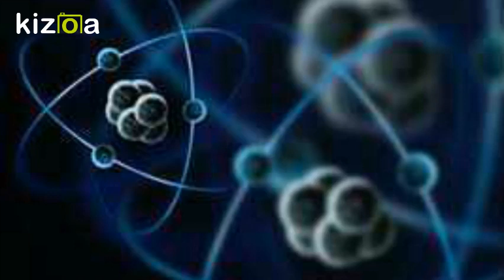Kizoa Movie - Video - Slideshow Maker: Die Metamorphose (The Metamorphosis) Dr Bill Rhodes 2018